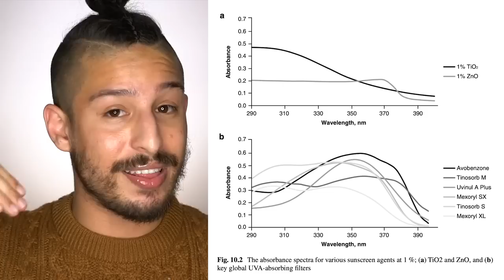Purito Lied About SPF? What Goes Into Formulating A Sunscreen | Cosmetic Formulator Talks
In light of the recent Purito controversy, I did an impromptu recording of a video I've been planning for a couple of weeks because just because I want to get some information on the science behind developing a sunscreen out there before people start jumping to conclusions and acting a fool.

Link to the incidecoder article that started it all!

A link to the graph shown for UV filter absorption (originally saw this on fellow sunscreen queen Hannah English's IG: @miss_hannah_e)
Principles and Practice of Photoprotection
Steven Q. Wang, Henry W. Lim (eds.)
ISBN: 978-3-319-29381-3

Here's another great resource from Annalisa, a fellow content creator and formulator! (@skinperspective on IG)

IG+Twitter: @glowbyramon

00:00 Intro + Disclaimers
04:09 How I Apply And Use Sunscreen
06:23 Sunscreen Formulation Tea
10:26 Sunscreen Formulation Misconceptions
18:22 Personal Sunscreen Opinions
25:04 Final Thoughts